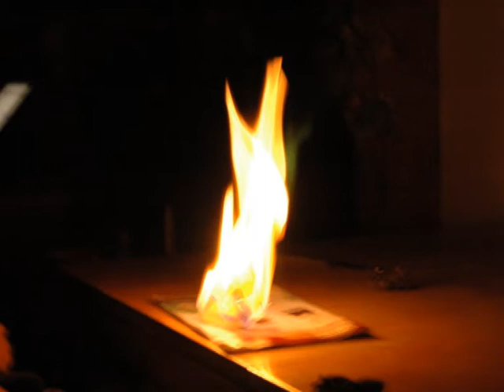Κατάληλη στιγμή (Μουσικό) - The right time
Σύνθεση μουσικής: Γιώργος Ρήγος